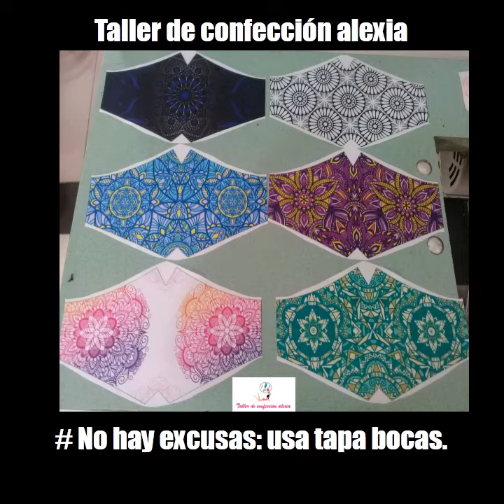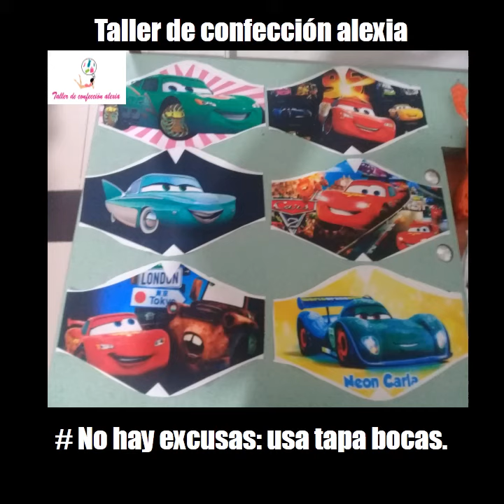Tapabocas: diseños y colecciones.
taller de confección alexia, modulo de plana, fileteadora y collarín, ubicado en Colombia - tolima en la ciudad de ibague, comuna 4, barrio calarca; nos dedicamos a la fabricación de prendas según el modulo actual; los cuales pueden llegar hacer: tapabocas, fajas, blusas, teacher, polo, pantaloneta, sudadera, pijamas, todo lo relacionado con ropa infantil, contactos: consuelo payoma cel 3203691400 o cristhian ramirez cel 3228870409.